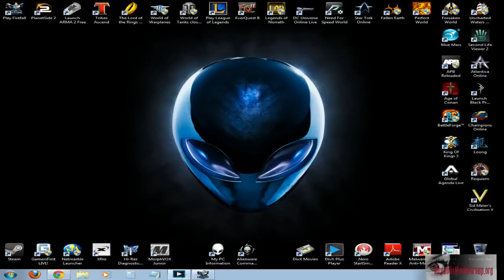FireFall PvE T2 Dragonfly Biotech Grind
Embers Of Liberty Gaming streaming within New Eden gaining exp for the Dragonfly Biotech frame.

After a sad attempt to retake a watch tower, we decide to drop some improved thumpers down, while a crashed thumper event surprises us during one.